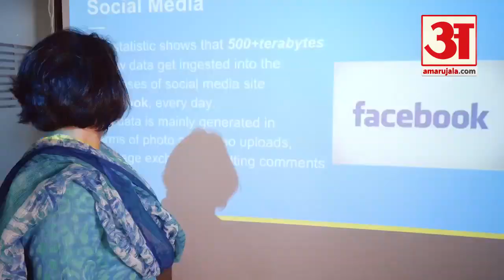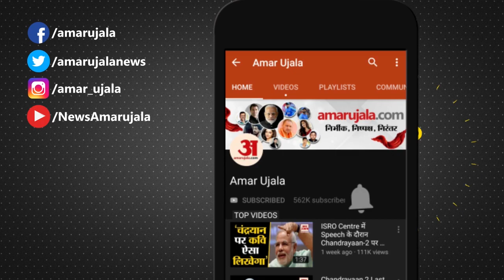Kamal Nath On BJP | हरियाणा के नतीजों पर कमलनाथ का बीजेपी पर वार | Haryana Assembly Election Results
Haryana Assembly Election Results में BJP को पूर्ण बहुमत हासिल नहीं होने पर विपक्ष पार्टी Congress के तमाम दिग्गज नेता जमकर हमला कर रहे हैं। जिसके बाद Madhya Pradesh CM Kamal Nath ने भी भाजपा को जुगाड़ वाली पार्टी करार दे दिया।